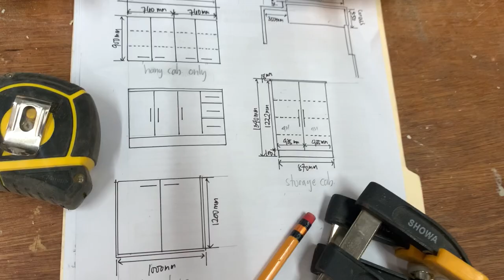How to build Dental Clinic Cabinets (Hangcab, Storage Cabinet, Under stairs door only)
In this video I will show you How to build Dental Clinic Cabinets

or you may call us direct:
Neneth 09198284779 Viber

Musician: @iksonmusic